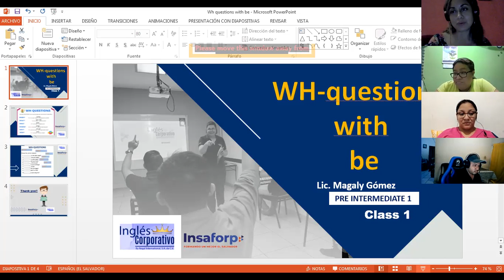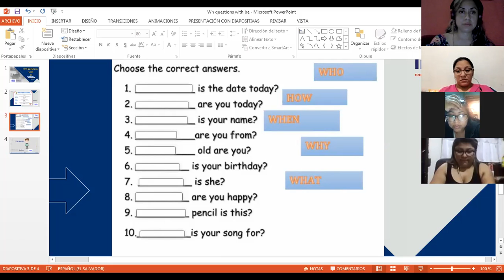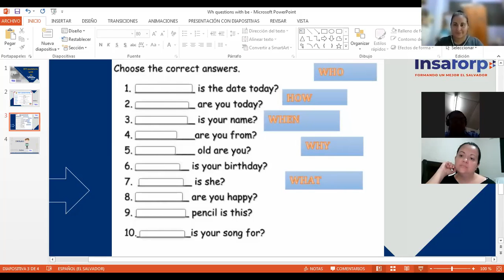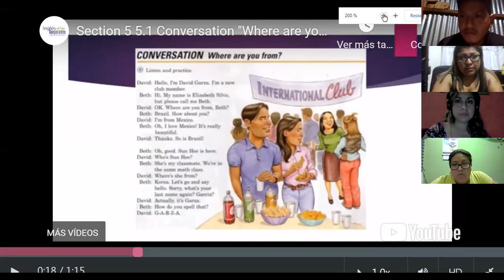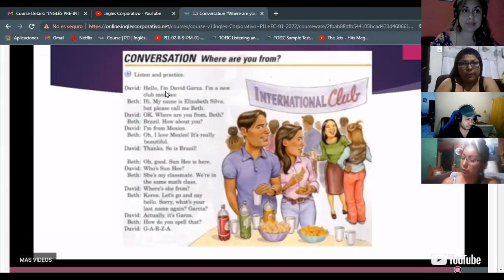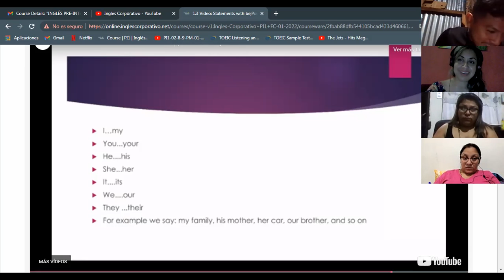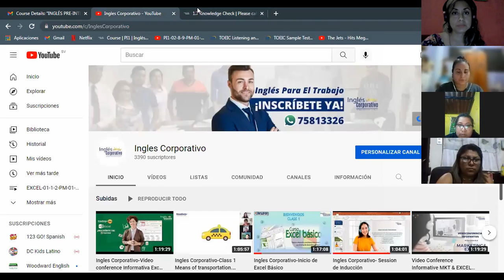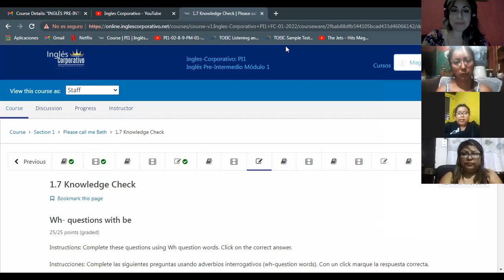Ingles Corporativo-WH questions with be